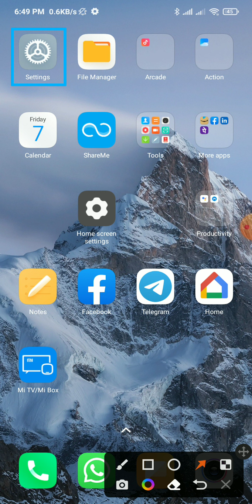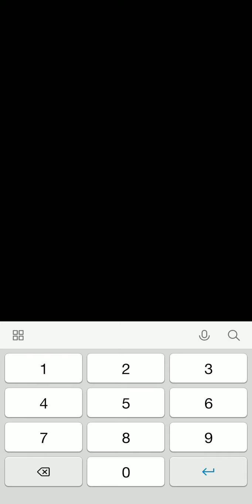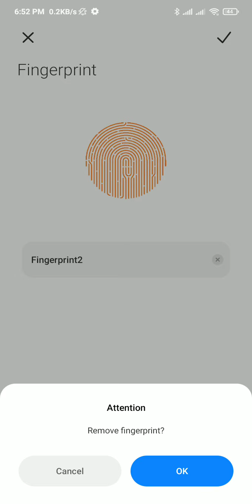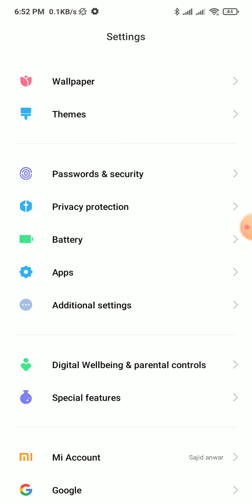fingerprint lock settingredmi 8 pro me fingerprint lock kaise lagaye